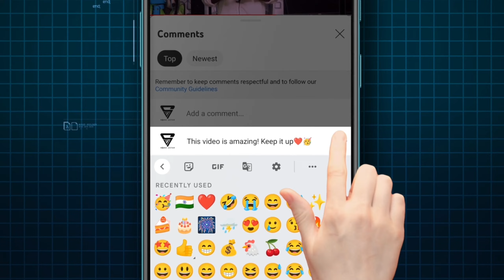Telangana Rythu Bandhu latest live today | TS district wise rythu Rythu Bandhu payment details 2023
Telangana Rythu Bandhu latest live today 2023 | TS district wise rythu Rythu Bandhu payment details 2023

Government of Telangana
TS Anganwadi recruitment 2023  wdcw updates 2023 Full Details 2023 AP Runa mafi updates 2023 postal GDS new recruitment updates 2023 AP Telangana circle postal job new vacancy updates 2023 pm Kisan 14th insulment payment updates 2023 Rythu Bandhu & Ruthu Runa Mafi Eligibility List 2023 full details rythu Bandhu scheme full  Rythu Runa Mafi 2023 Nirmala Sitaraman Updates For Runa Mafi Modi Runa Mafi Updates PM Kisan 14th Installment TS Runa Mafi 2023 | YSR Rythu Bharosa Rythu Bandhu 2023 Rythu Runa Mafi & Rythu Bandhu Scheme 2023 Online Apply, Beneficiary List & Status Telangana gurukula teacher jobs district wise vacancy details 2023 India pm Kisan 14 installment payment latest updated news today Rythu Bandhu payment updates news today all detail updates 2023 full detail information available in this video  watch this video don't miss SPN education in Telugu search